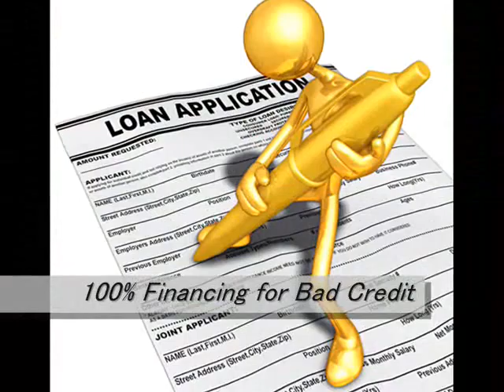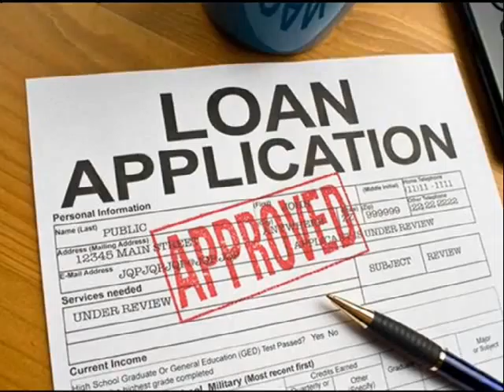Home Loans Foreclosures McAllen 866 362 1168